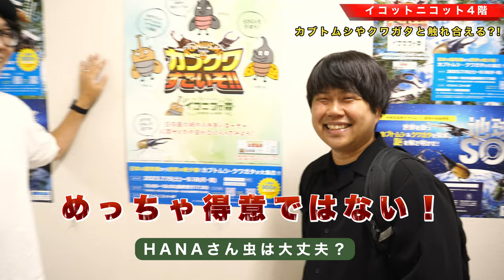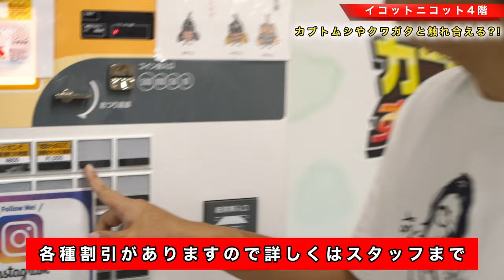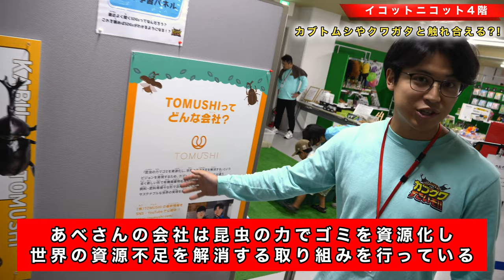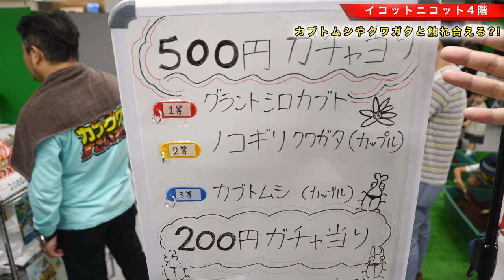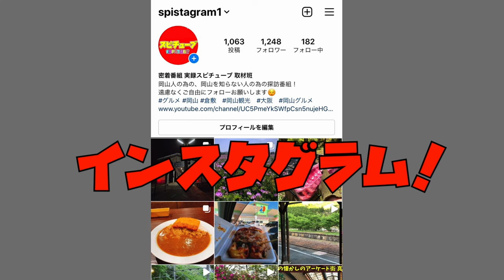【 岡山のイコットニコット４階で開催中のイベントに潜入】昆虫食レポ！少年に大人気の高級カブトムシ！令和の虎にもでた会社！TOMUSHI!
再生リスト